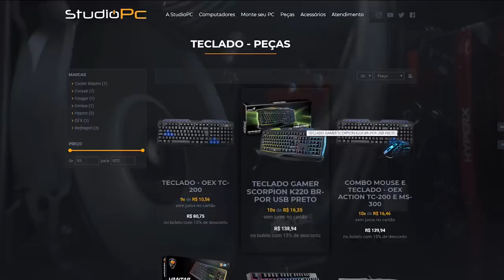NOVA CASA DO TJ VIDA DE JOVEM? UMA MANSÃO INCRÍVEL - GTA 5 MODS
🎬GangueMercenária!